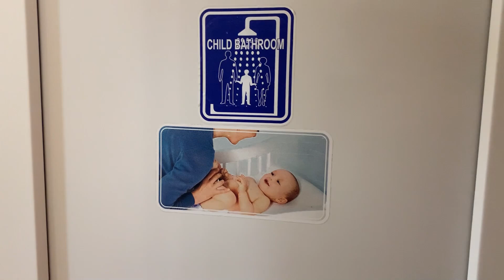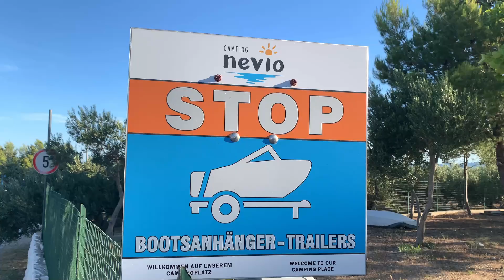Nevio Camping 2021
Promo video of Nevio Camping, Orebić, Croatia.

Video by vm360.si